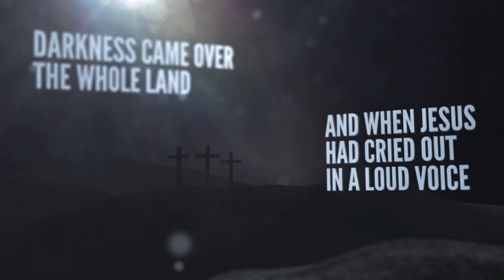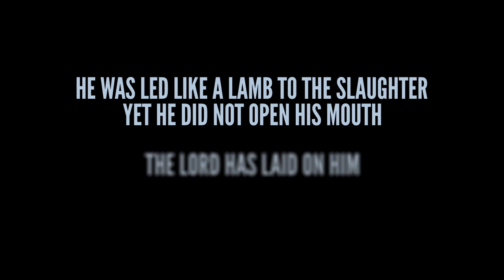CrucifiedGoodFridayVersionHD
Jesus cried out in the place of the Skull and was crucified on a Roman cross like a common criminal. Let's remember His sacrifice of love today on Good Friday.